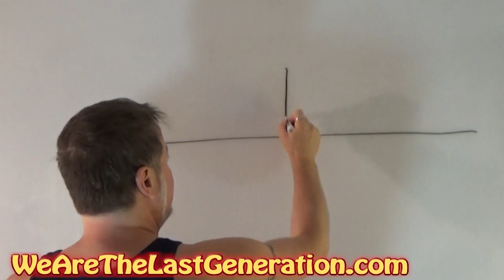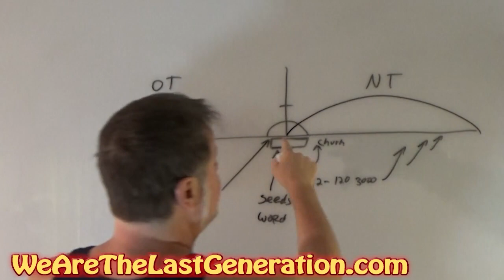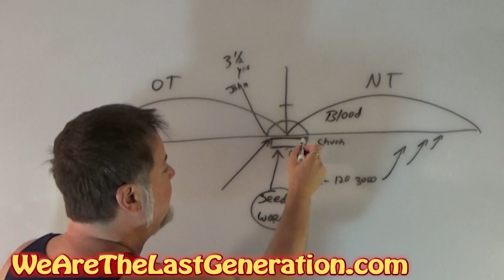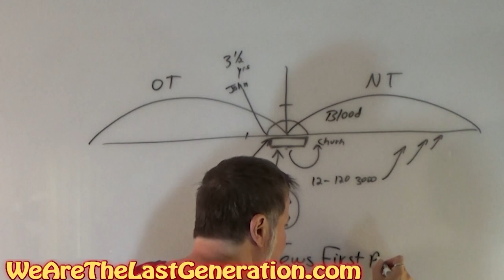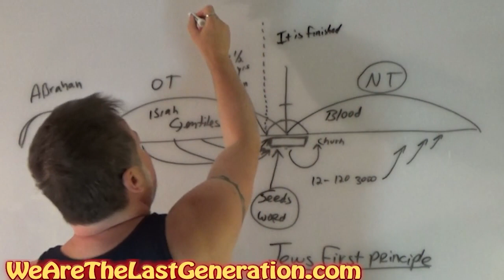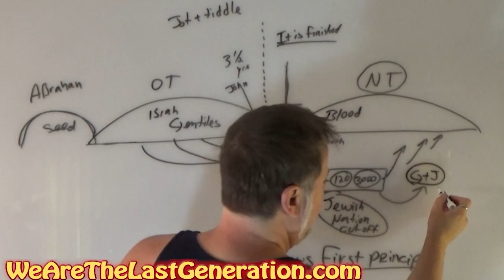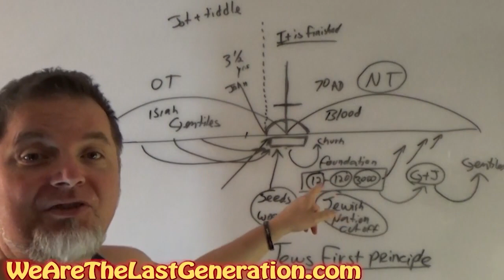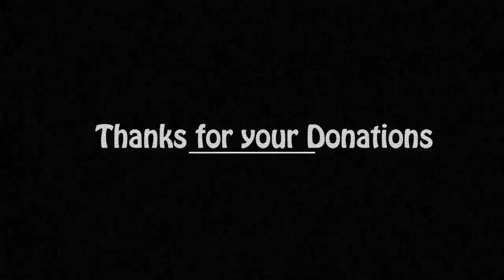new testament dispensation when did the new testament begin 720p